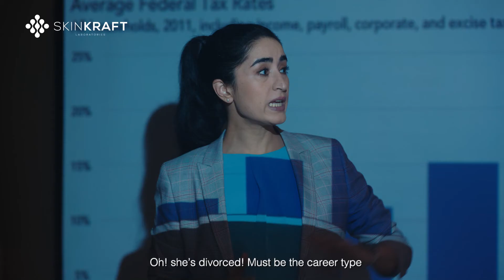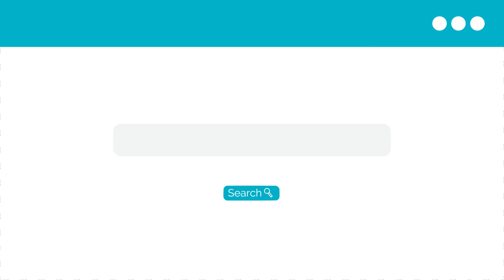Jayant Paleti iammytype | SkinKraft Customized Skin and Hair Care